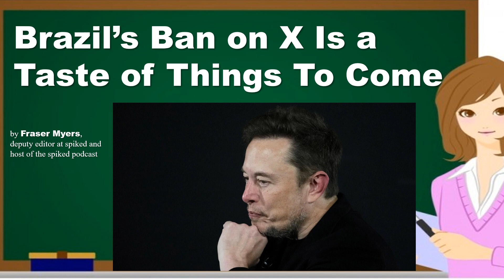Brazil’s ban on X is a taste of things to come.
The global crackdown on free speech is getting more aggressive by the day.
Commentary in Spiked by Fraser Myers, deputy editor at spiked and host of the spiked podcast.